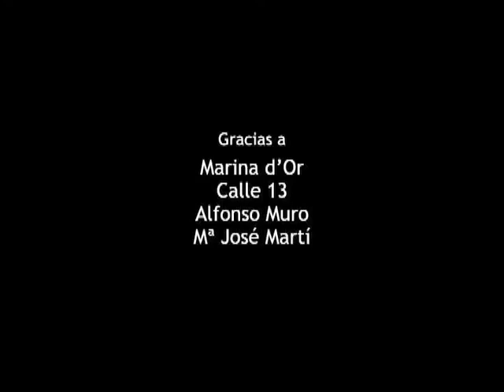Marina D'or August 2005 -Part 2